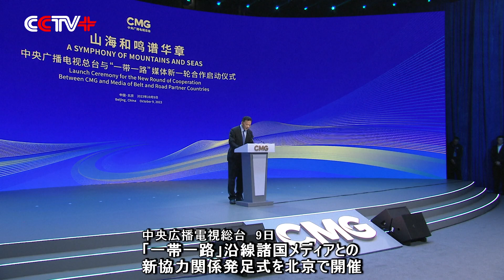CMGと「一帯一路」沿線国メディア 新協力関係スタート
第3回「一帯一路」国際協力サミットフォーラムの開催を前に、中央広播電視総台（チャイナ・メディア・グループ/CMG）と「一帯一路」沿線諸国メディアとの、新たな協力関係発足式が9日に北京で開催された。

式典では、中央宣伝部副部長でもあるCMGの慎海雄台長があいさつし、質の良い共同建設推進を目指す「一帯一路」は、世界に恩恵をもたらす重要な国際協力の場となり、世界の公共財だと示した。

その上で、CMGは国営放送局として、メディアの責任を積極的に果たし、「一帯一路」イニシアティブ共同建設への参画者として、151カ国の682メディアとニュース配信協定を結んでいるとした。

「一帯一路」イニシアティブは打ち出されて今年で10周年を迎える。中華文化と世界文化の交流と融合を促進するために、CMGは国際版の大型特別番組として、「人類文明の新形態－中国式現代化」や「シルクロード共鳴」など、「一帯一路」共同建設国家に関する多言語番組30本超をパッケージ化。10月から順次、「一帯一路」共同建設に参加する52カ国のテレビ局やニューメディアプラットフォームで放送・配信予定となっている。

式典には、パキスタン、モルディブ、ネパール、南アフリカなどの国々の駐中国使節も出席した。